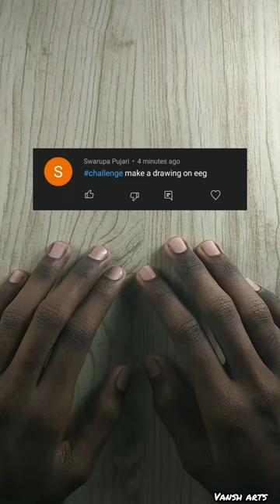How to draw drawing on egg || egg art